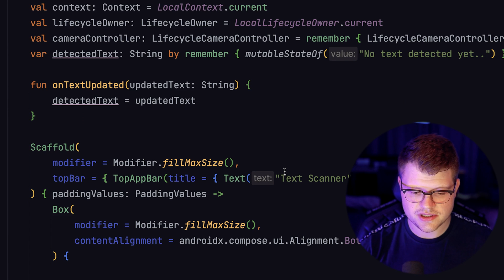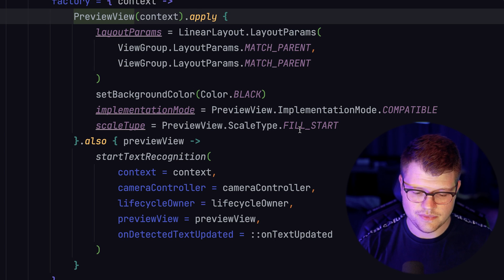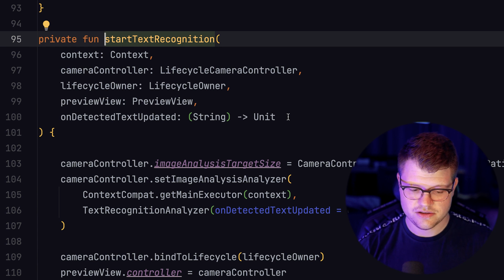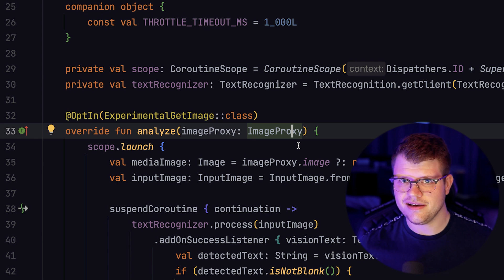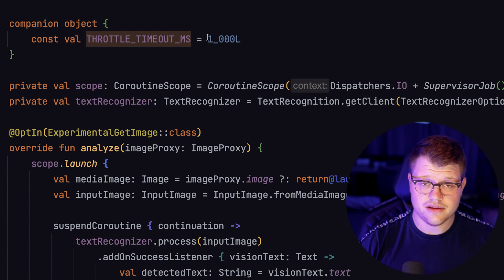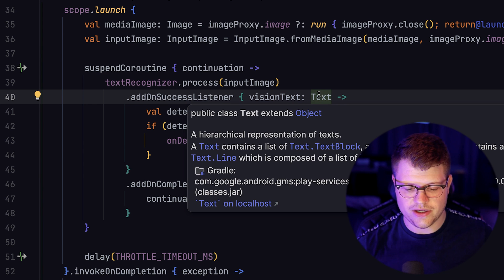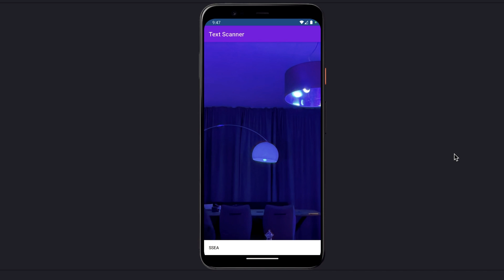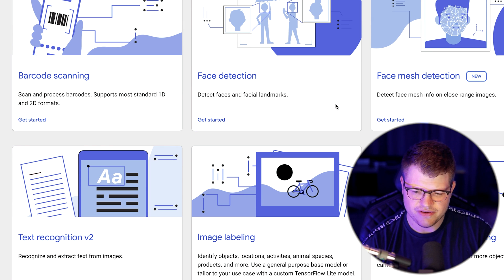Integrating Google's ML Kit with CameraX and Android Jetpack Compose: Text Recognition in Real-Time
Take your Android app to the next level with real-time text recognition! In this tutorial, we'll explore Google's ML Kit, a powerful suite of machine learning models pre-trained by Google. We will integrate the Text Recognition API with CameraX and Jetpack Compose, building a feature that detects and displays text from your camera feed in real-time.

🚀 What You'll Learn:
Basics of Google's ML Kit
How to use the pre-trained Text Recognition API
Integrating ML Kit with CameraX and Jetpack Compose
Displaying recognized text on screen in real time

🔍 Overview:
Google's ML Kit is a game-changer for mobile app development, offering easy-to-use APIs for several pre-trained ML models. In this tutorial, we're using Text Recognition as an example, but the integration process is similar across all models.

👨‍💻 Personal Experience:
Machine Learning can seem intimidating, but Google's ML Kit makes it approachable for every Android developer. I'll walk you through the process, sharing tips and insights from my personal experience.

00:00 - Intro
01:00 - Text Recognition V2
01:45 - Implementation
07:30 - Result
08:11 - Summary
09:05 - Outro